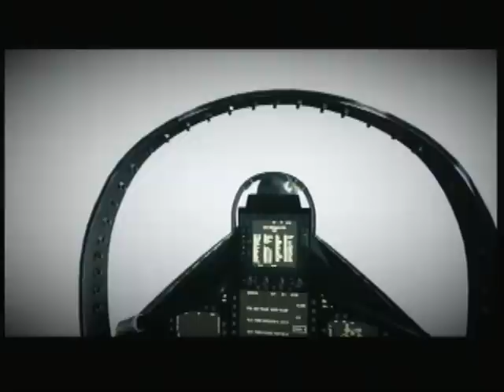Battlefield 3 Jet Gameplay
Battlefield 3- EA, Dice

Almost 15 minutes of amazing Jet Gameplay